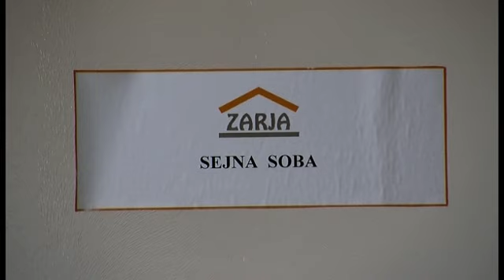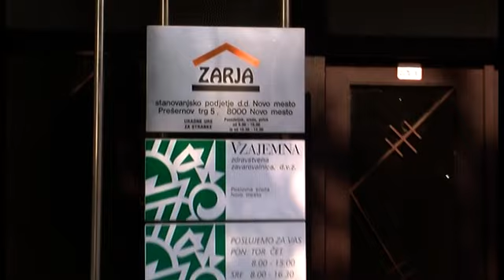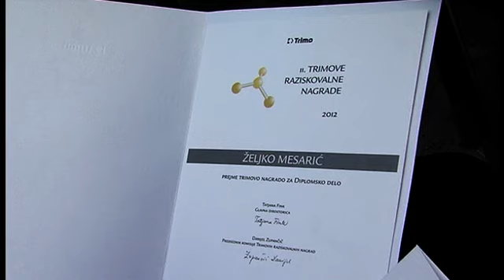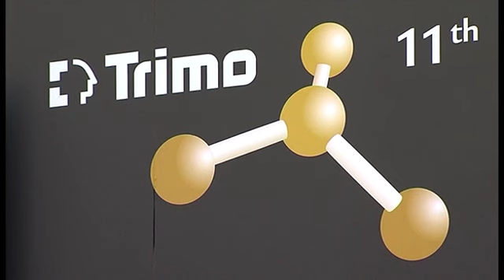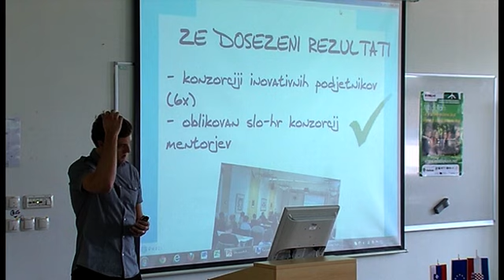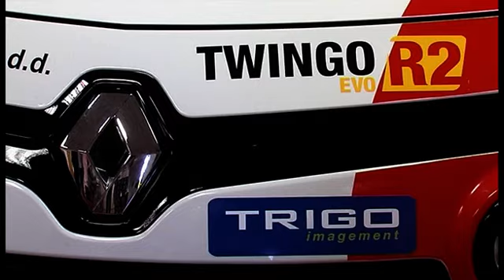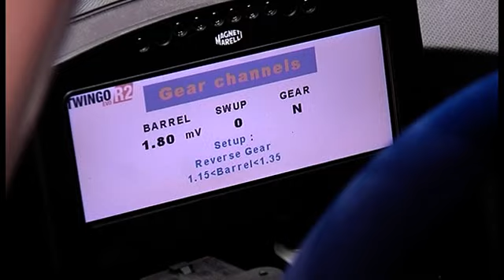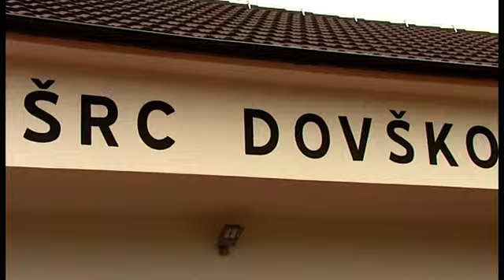Smo dobri gospodarji, 26 6 2012